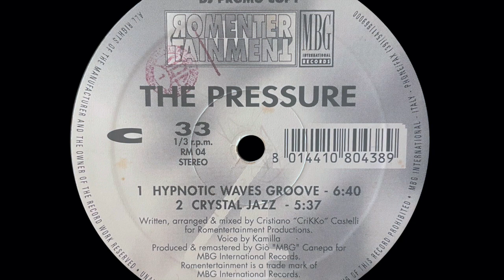Romentertainment - The Pressure (Hypnotic Waves Groove)[+6 BPM]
Romentertainment – The Pressure

Label: Romentertainment – RM 04
Format: 2 x Vinyl, 12", 45 RPM, Promo
Country: Italy
Released: 1994
Genre: Electronic
Style: House, Deep House

One secret banger from dat vaults !! 💥💥
Produced by one of the best exported Italian House producers of the 90's, this cultissim track was released on Romentertainment, a MBG International Records division. After starting his DJ career in 1985 in Roma, Cricco Castelli quickly turned to production in the early 90's and has released a series of undoubtedly consistant EPs between deep and jazzy house.

'The Pressure' EP is one of his oldschool dreamy productions, ecstatic and enchanting melodies going along charming vocals. This mix has a more airy atmosphere, deeper groove with an emphasis on background lead pianos !